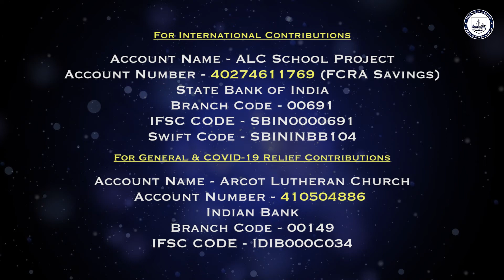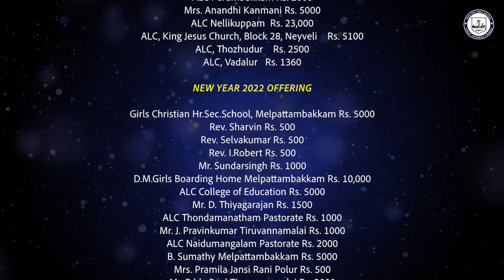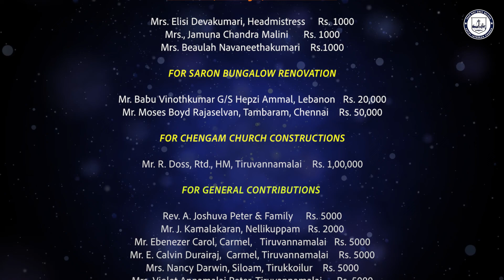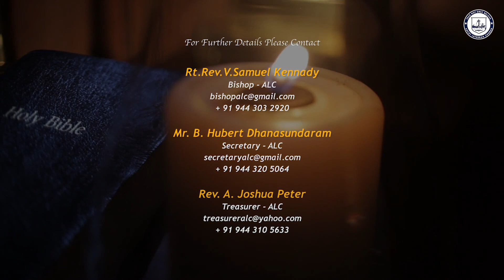6th Sunday After Easter Worship Service of the ALC - 29th May 2022 Message by Rev. C.P.Caroline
6th Sunday After Easter Worship Service of the Arcot Lutheran Church - 29th May 2022 Message by Rev. C.P.Caroline Gnana Sundaraselvi, under the guidance of the Bishop of ALC Rt.Rev.V.Samuel Kennady